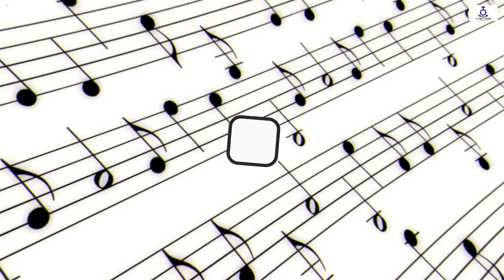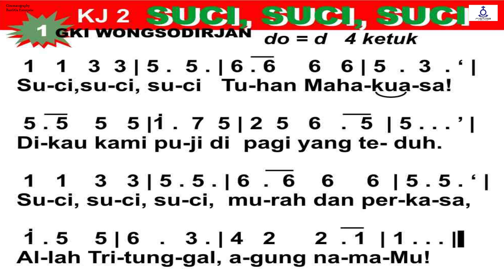Rec) Renungan Harian - Jumat, Tgl. 04 Oktober 2024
Jumat, Tgl. 04 Oktober 2024

Pembawa Renungan :
Pdt. Wattanabe S. Pasaribu, M.Th
(Pimpinan Jemaat HKBP Ujung Ressort Surabaya)

Ayat Nats :
Yosua 21 : 45